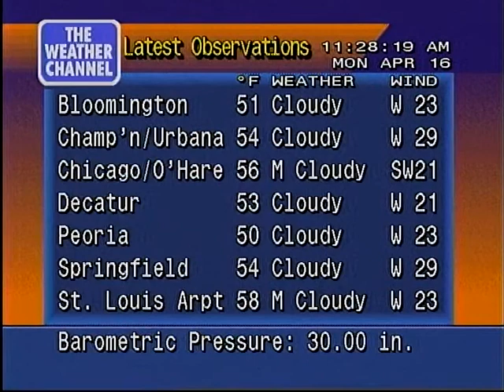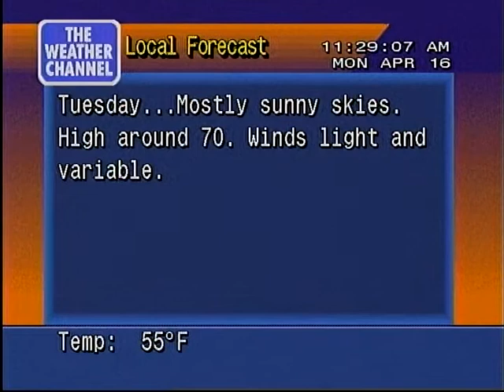WeatherStar 4000 local forecast 4/16/2012 11:28 AM